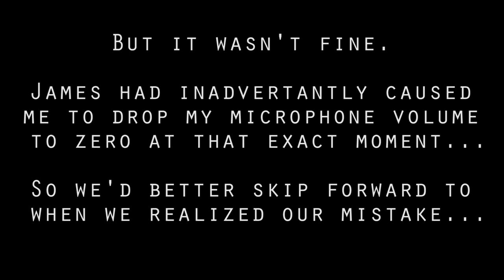DR1202 | Driver Experience Course #03 | w/ James Wright